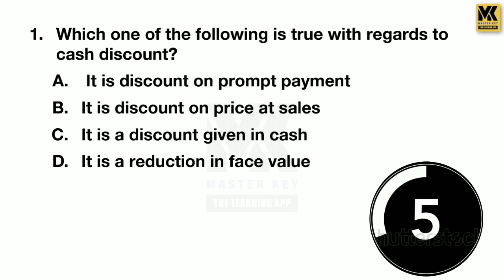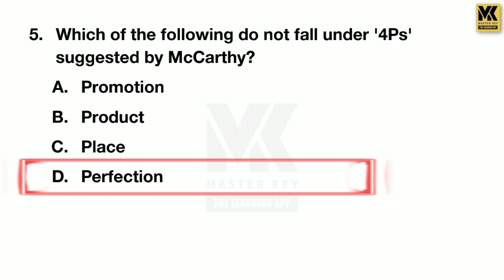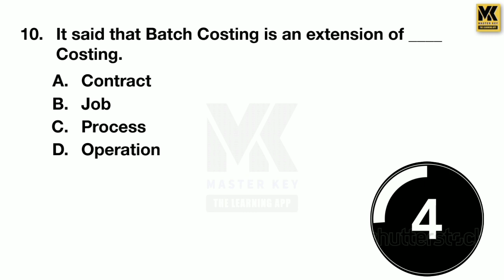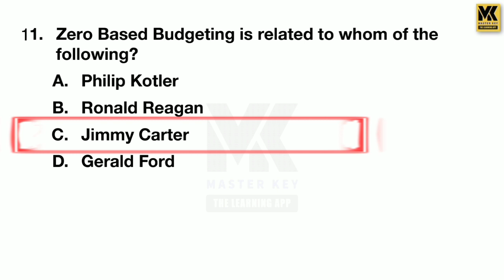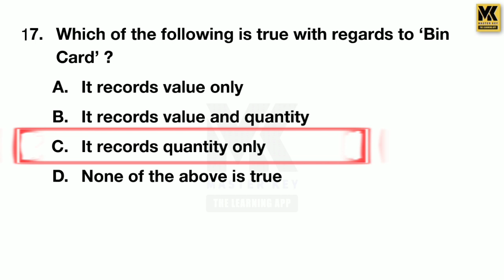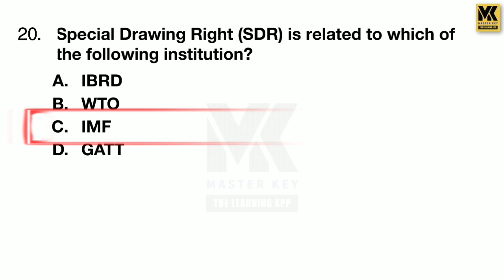JUNIOR ACCOUNTANT||MOCK EXAM-1 || ഏറ്റവും ഉയർന്ന റാങ്ക് നേടാം|| for admi 9744950374,9744950174